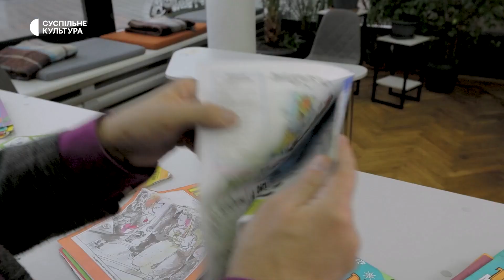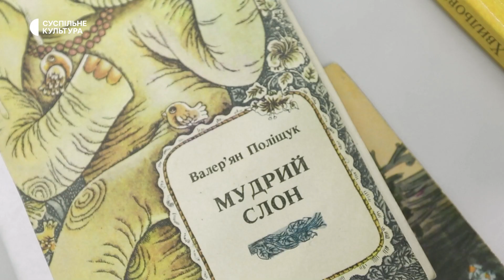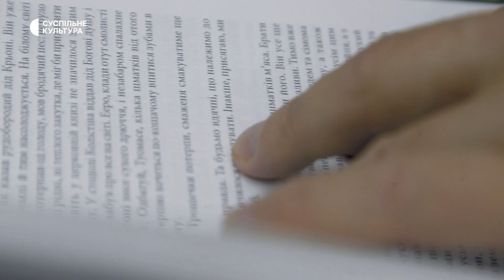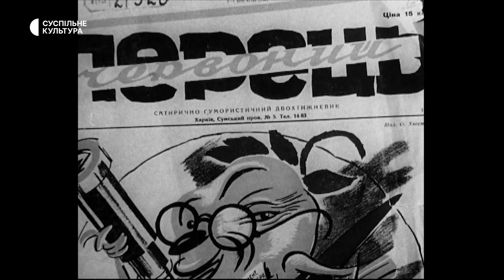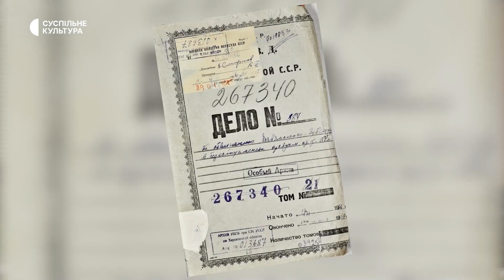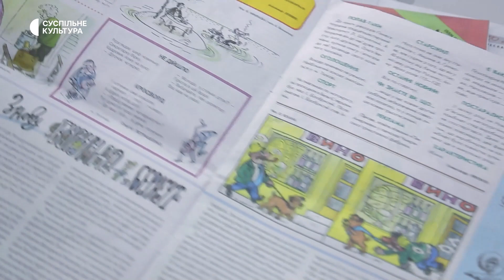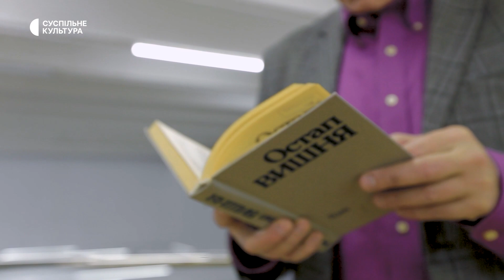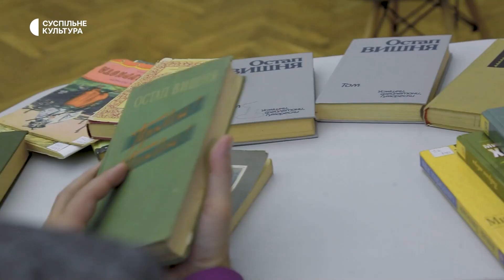Як гумор був нецензурним | Між крапельками | П'ята серія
У підрадянський час читання газет починалося з останніх сторінок. Там регулярно друкували гуморески та фейлетони. Величезними тиражами виходили сатиричні журнали, сатирики й гумористи були справжніми зірками. Але смішити їм доводилося під пильним цензурним тиском. За необережний жарт можна було дорого заплатити. Та майстри гумору знаходили способи порушити заборони.

Документальний серіал «Між крапельками» розповідає про те, як культура України вижила в радянщині. У ті темні часи творчий підхід до цензури допомагав її обійти та перемогти. Не всі проукраїнськи налаштовані громадяни, на щастя, сиділи в таборах і психушках. Було і працювало чимало професіоналів, які вивчали правила гри та між крапельками зберігали українство.

Виконавчі продюсери: Олександр Дріз, Олена Дріз
Автор сценарію: Андрій Кокотюха
Оператор-постановник: Вофка Соловей
Режисерка: Наталія Рекункова

Виробництво: Міжнародний продюсерський центр «For-Post»
У створенні фільму від АТ «НСТУ» брали участь:
Лук’ян Галкін, виконавчий продюсер
Альона Голякова, менеджерка проєкту